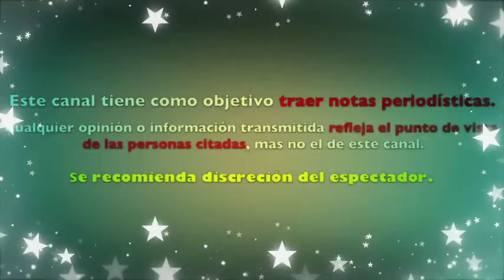OLVIDAN a FERNANDO DEL SOLAR y MAGDA REGRESA a PEDRO PRIETO al programa HOY